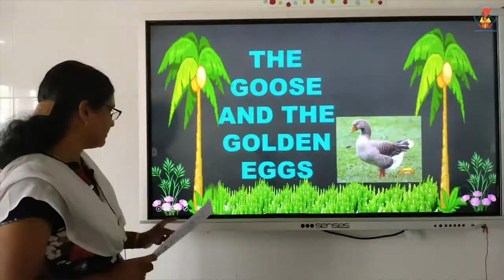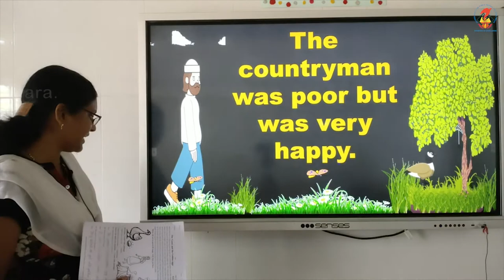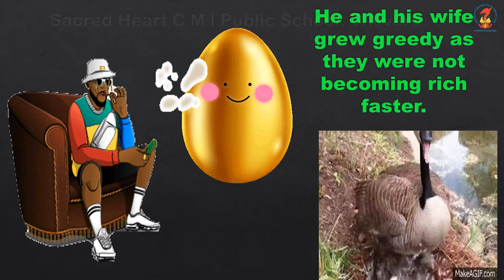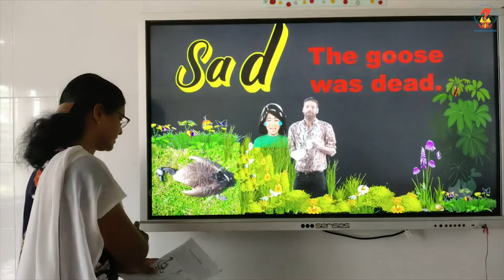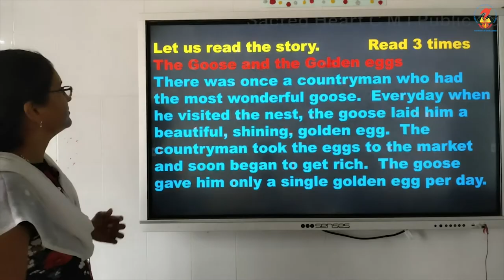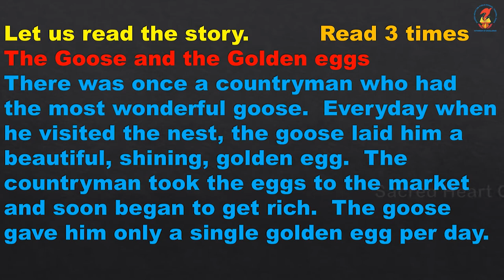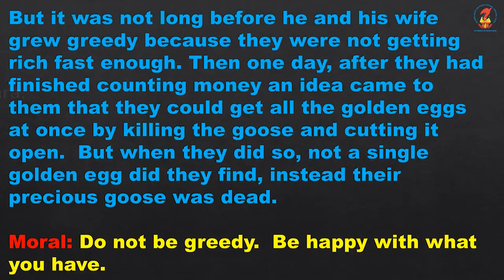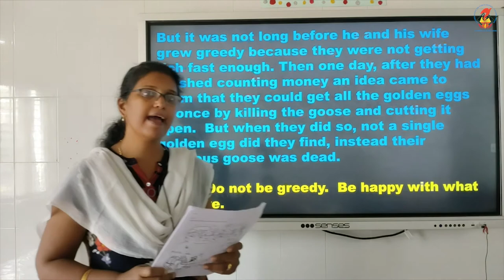Eng01 Worksheets The Goose and Golden Eggs Video 56 Pages 83 84